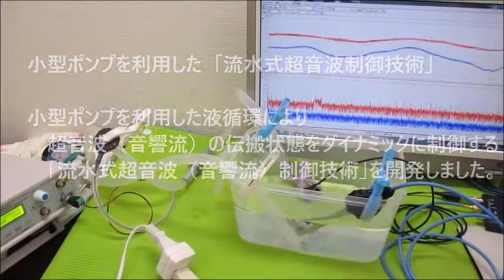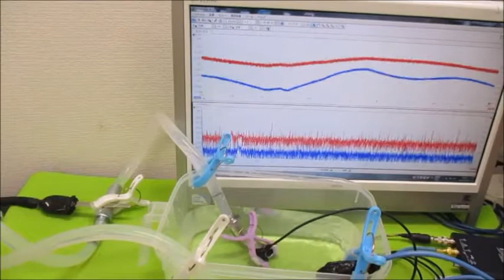オリジナル超音波実験：表面弾性波の観察 Ultrasonic-labo